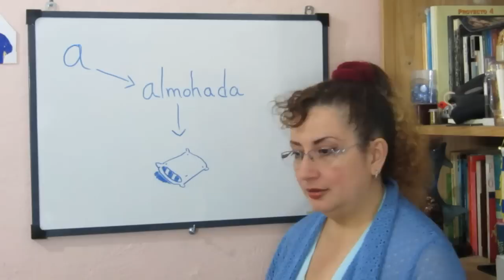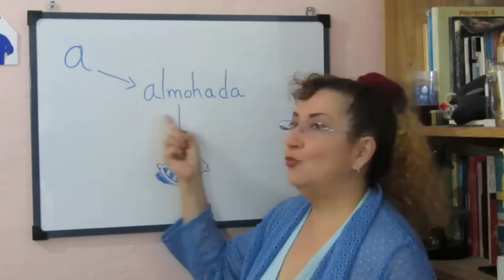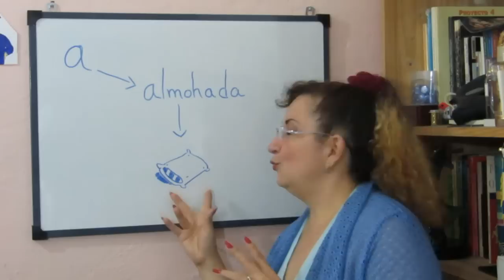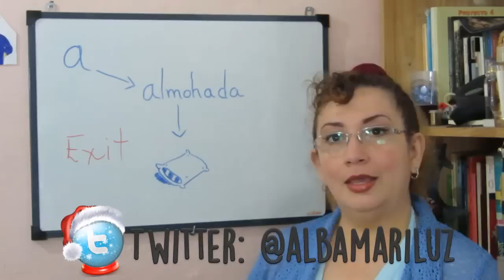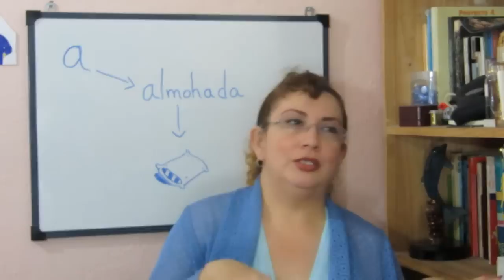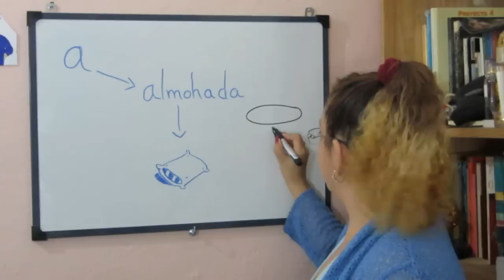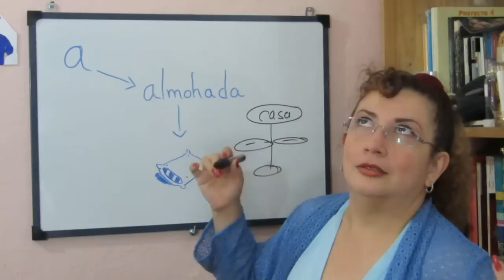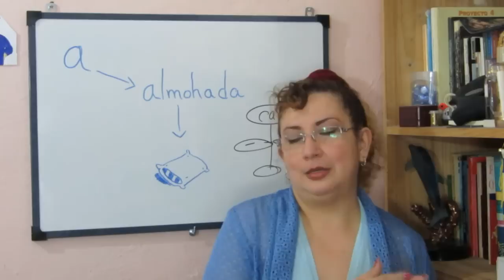CURSO CÓMO ENSEÑAR A LEER Y ESCRIBIR | CLASE 19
¡MUY IMPORTANTE! ESTE CURSO ESTÁ LLEGANDO A SU FIN.

Para que reforcemos los vídeos del Curso de Como enseñar a leer y escribir.
Vídeos de lectoescritura que no son parte del curso que tenemos en el canal, pero que servirán para dar continuidad al trabajo.